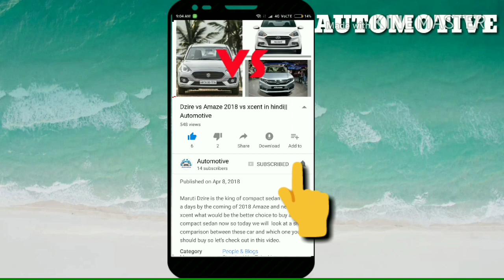[New] 2021 Hyundai Santro Facelift|2021 santro facelift V1.2 Price Interior Launch Date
santro 2021 model
santro 2021
santro facelift 2021
new santro 2021
upcoming santro 2021
santro new model 2021
santro facelift 2021
santro facelift 2020
santro facelift
new santro facelift 2020
hyundai santro facelift
Hyundai Santro facelift 2021